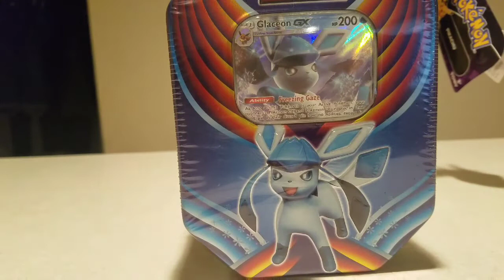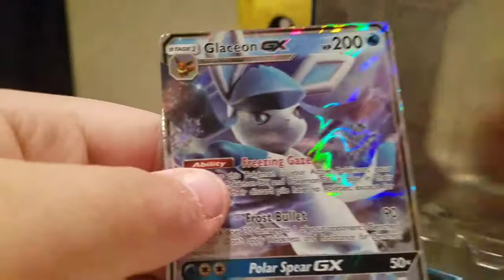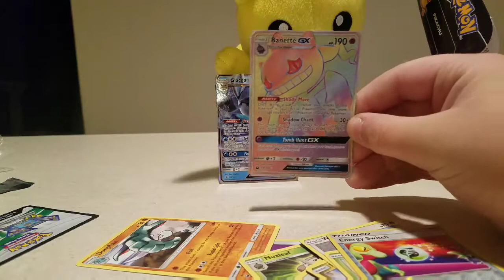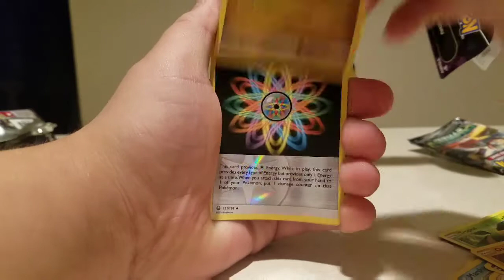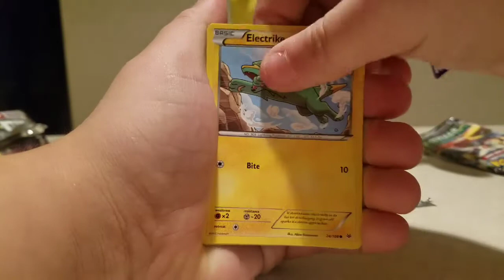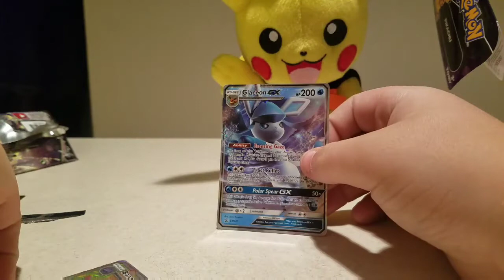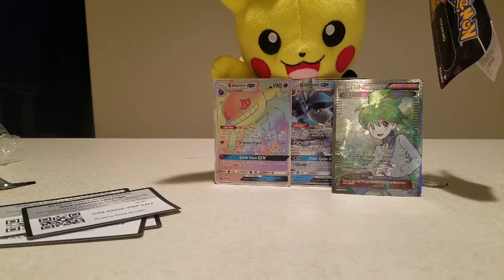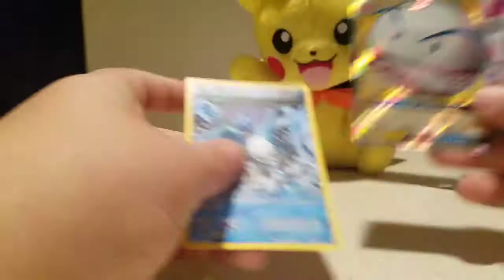Opening a Glaceon GX tin